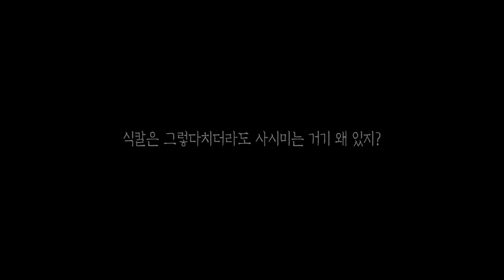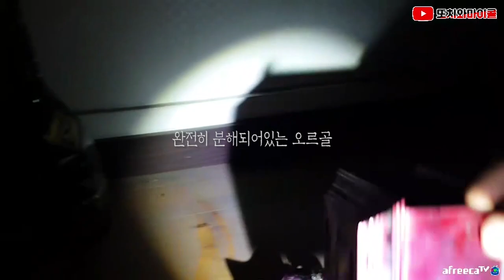[또치와마이콜] [ENG SUB] 이 목소리는 모든 사람에게 들리는 소리가 아닙니다